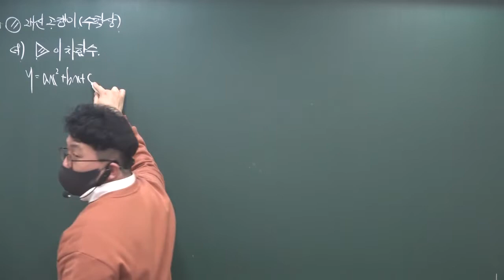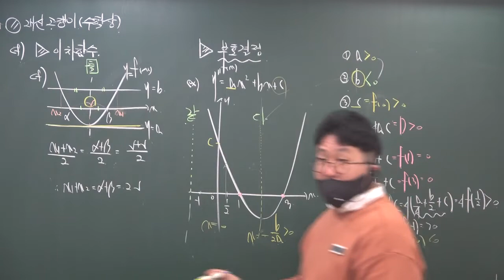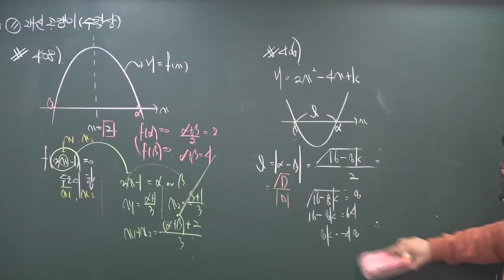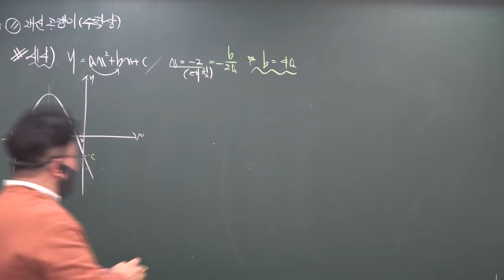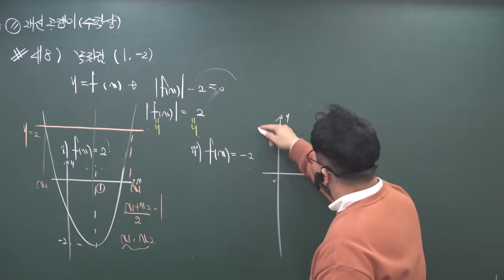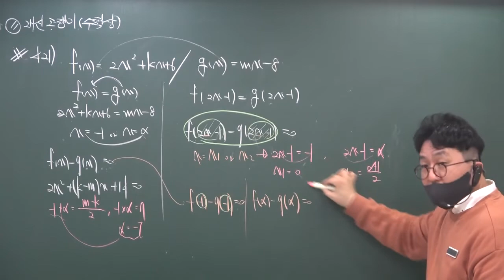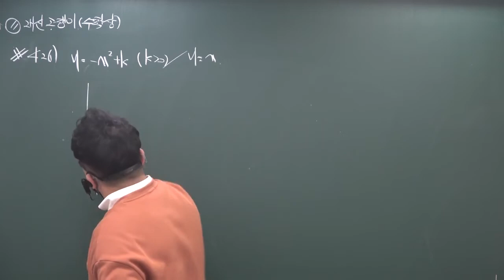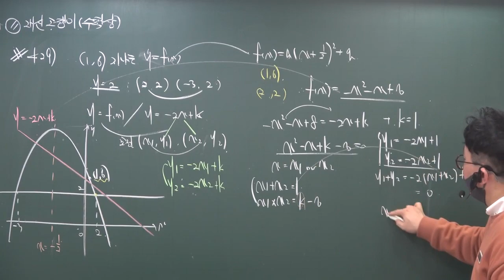2021-2022 겨울방학 (정규) 고1내신(내신고쟁이) 이차방정식과 이차함수(1) 1/24